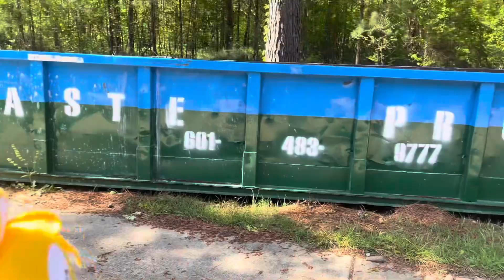Cream The Rabbit - SuperBarryProductions short!